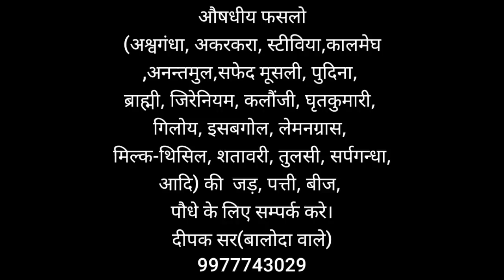नीमच मंडी का भाव 06-08-22,लहसुन,garlicअकरकरा, Nimach mandi bhav, nimach mandi ka bhav in